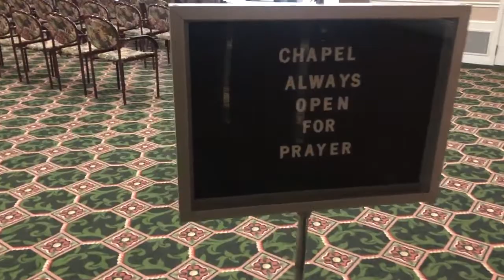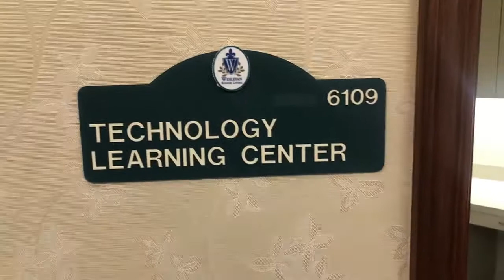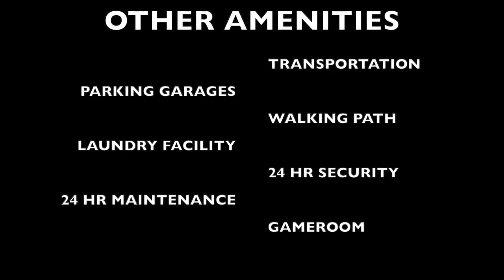Virtual Tour Wesleyan Village, Elyria, OH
Virtual tour of skilled rehab rooms, long term care rooms, assisted living and memory care apartments, and independent living apartments. Wesleyan Village is faith-based and non-profit, with over 120 years of serving N.E. Ohio with all senior care needs.